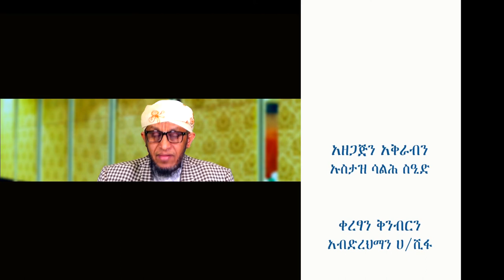ኣስተምህሮ ናይ ኢማን ክፍሊ 18 دروس في العقيدة بلغة التجرينا